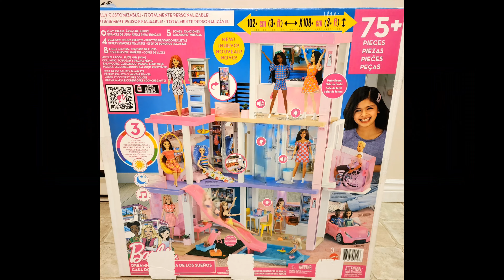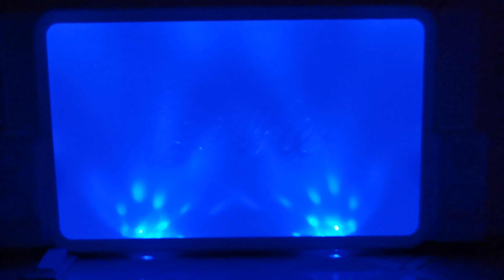Barbie Dreamhouse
Barbie Dreamhouse, perfect for kids ...